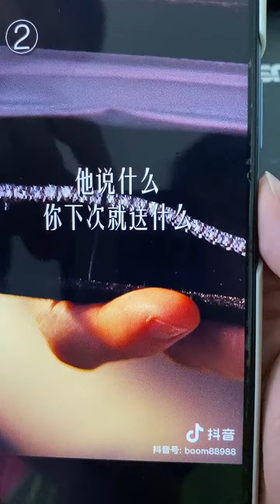可能送【嗨】和【屁】是你最好的選擇，送禮物而已！別太糾結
如果你不知道送什麼禮物？可能送【嗨】和【屁】是你最好的選擇
做人不要太過分了‼‼‼

當你不知道應該送什麽禮物的時候，你可以...

一個絕對搞笑的兩兄弟，專門搞怪讓你笑到肚子痛🤣🤣
這兩兄弟來自馬來西亞，專門製作創意和有趣的影片帶給大家

這一期是在講述居家工作時候的10種人，當中出現了各種搞笑和逗趣的事情，一定要看到最後哦！
裡面更是擁有很多耍賤，神經又有共鳴的的事情。

想要看我们拍怎么样的影片？欢迎在下方留言给我们知道，我们会尽全力满足你😍😍

记得【订阅】【按赞】【分享】，下回更精彩‼